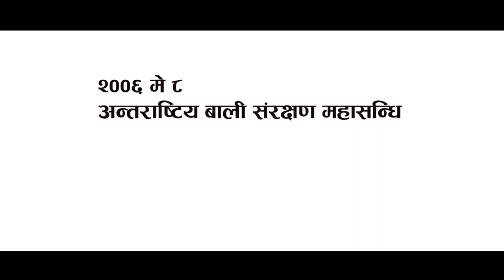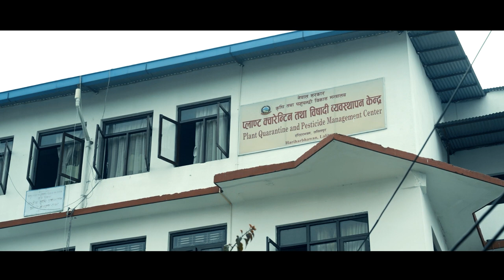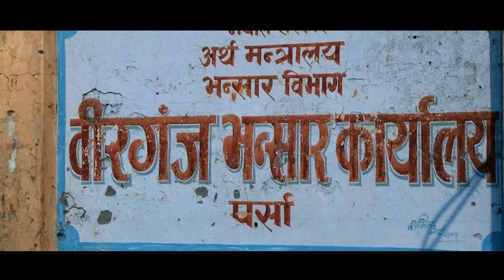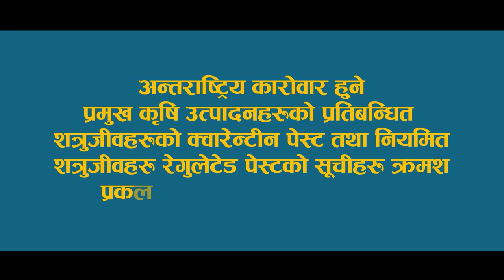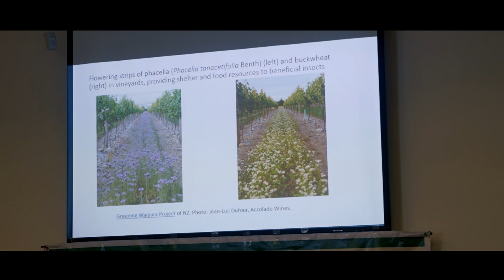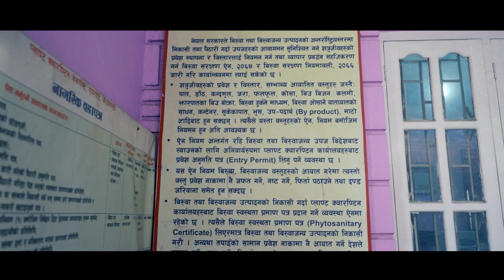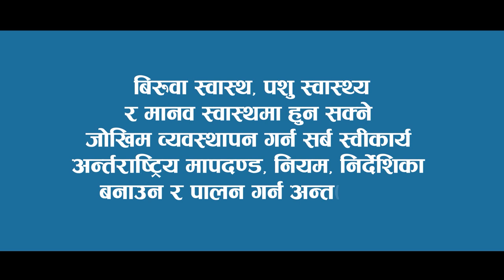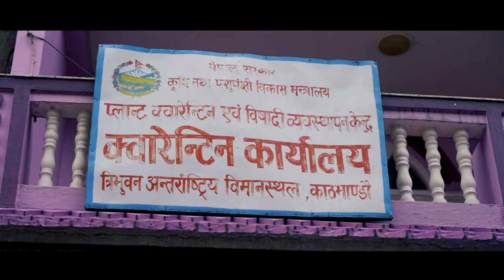PLANT QUARANTINE DOCUMENTARY